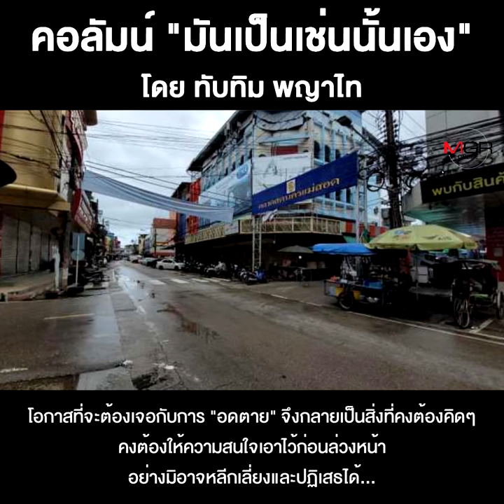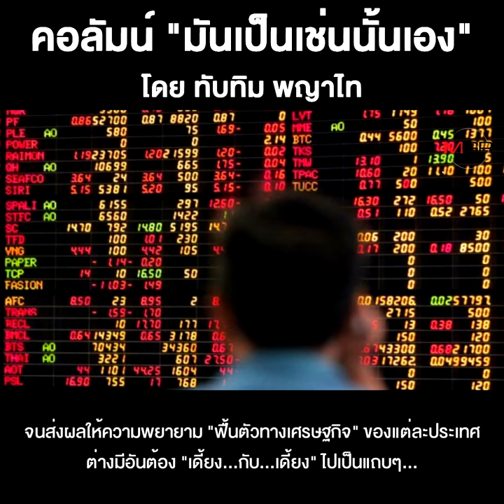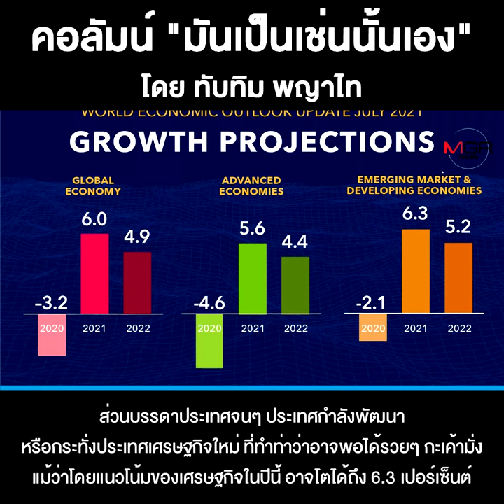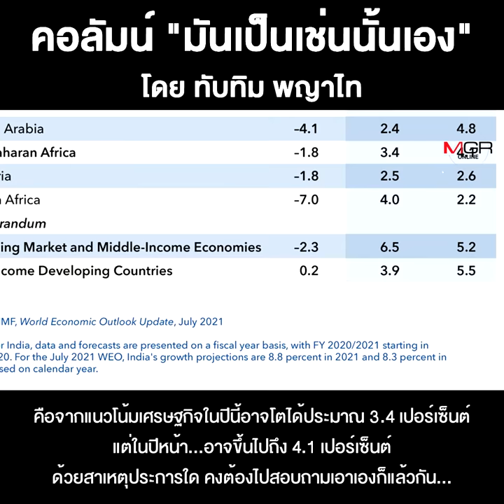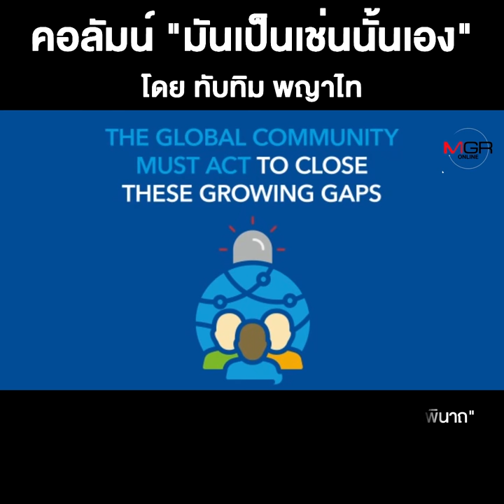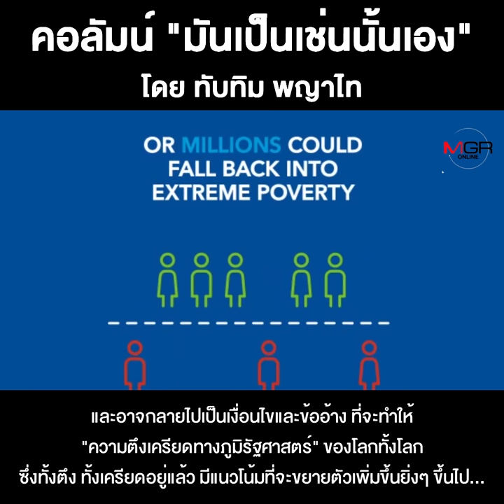ความยากลำบากที่จะต่อเนื่องไปถึงปีหน้า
ชื่อคลิป : ความยากลำบากที่จะต่อเนื่องไปถึงปีหน้า